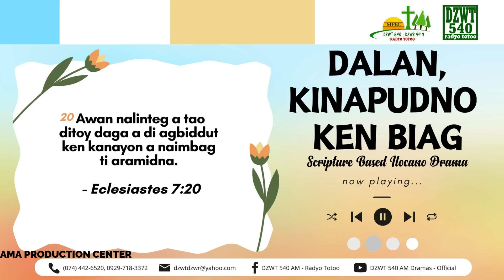Dalan, Kinapudno ken Biag - May 14, 2024